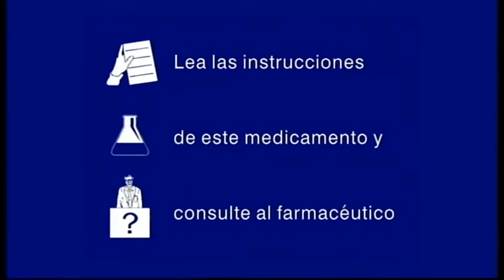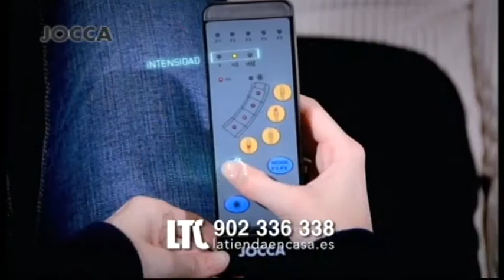MEGA | Bloque de anuncios 01/11/2015 [3]